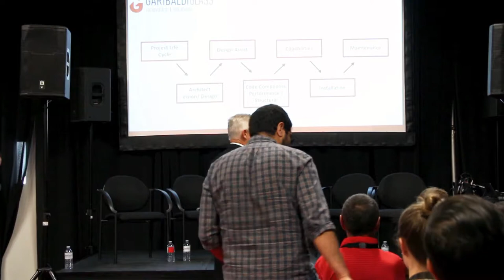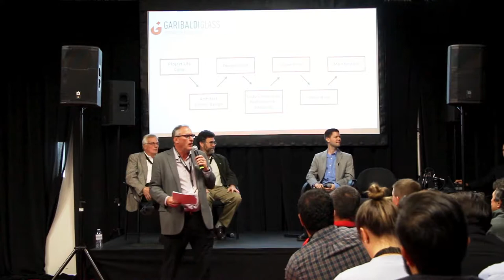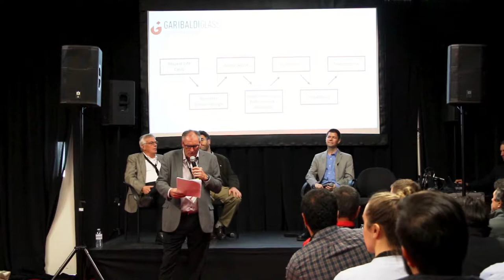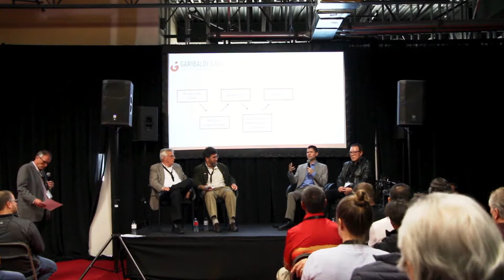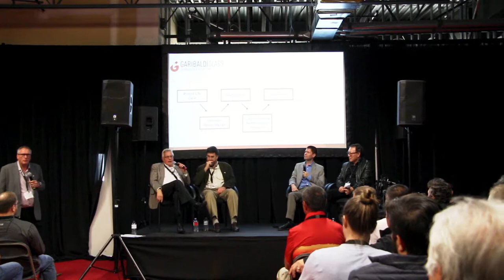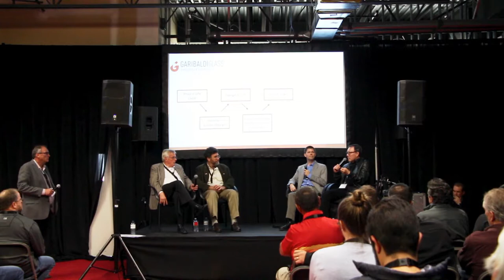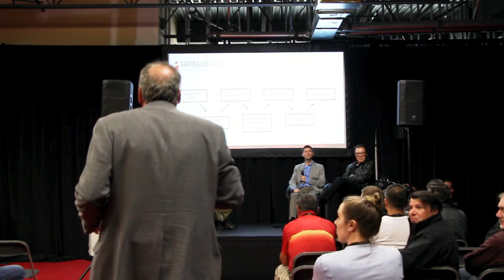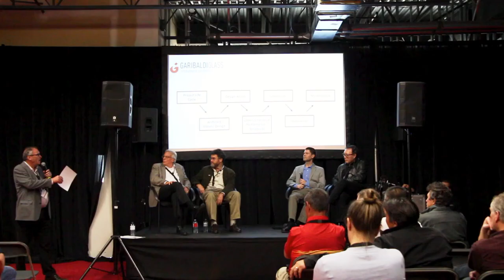Garibaldi Glass Day 2018 Panel Discussion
We are seeing a new evolution of glass with large
format sputter-coated glass available to allow
architects and designers to create large vision areas
and expand the demands on curtain wall design and
future engineering. Design trends suggest a need for
larger sized and more complex glass products. The
challenges that arise will affect many in construction
and particularly those in the glass industry.

Watch as the glass panel examines and discusses opportunities and
challenges that glazing contractors, primary and
secondary sealant manufacturers, glass fabricators,
and primary glass float manufacturers will face in the
future.